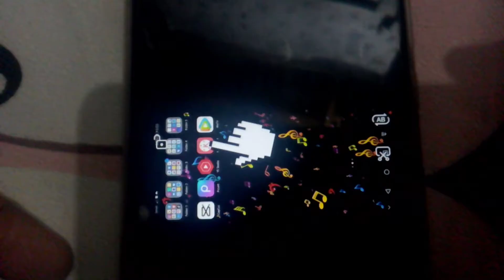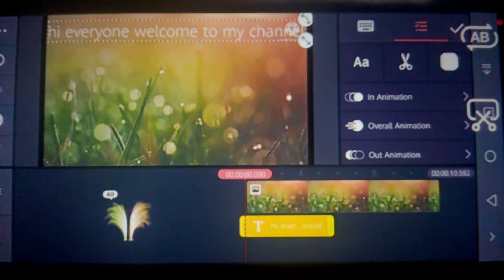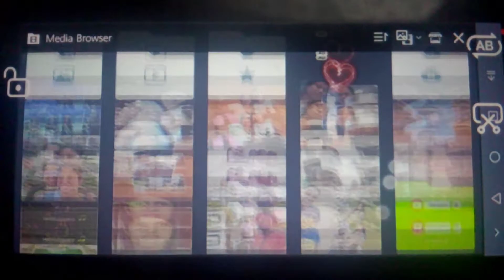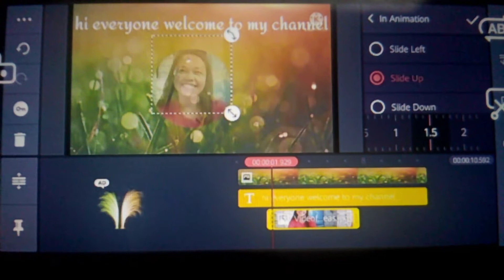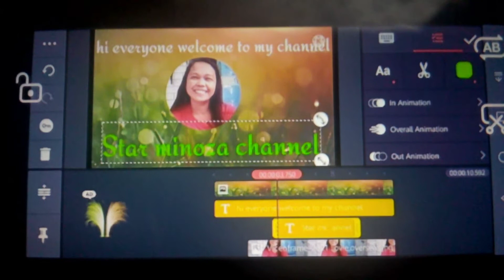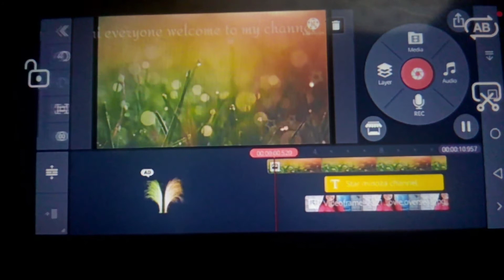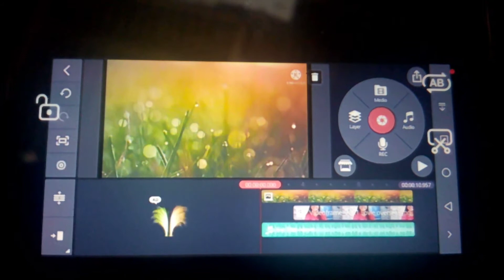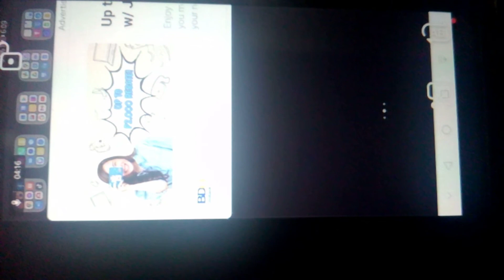paano gumawa ng simpleng INTRO/How to make a basic intro for vlog/TUTORIAL..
Star minoza channel...
ngayon im doing a simple tutorial kung paano gumawa ng basic INTRO  FOR VLOG..
para sa mga baguhan at hindi pa alam paano
para sa inyo ang video na ito.
sana magustohan nyo at may matutunan kayo